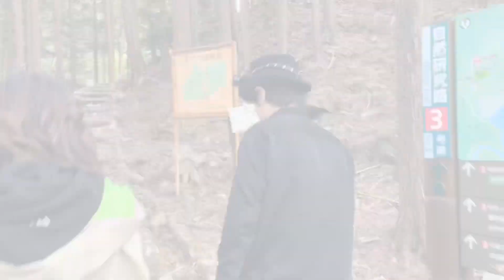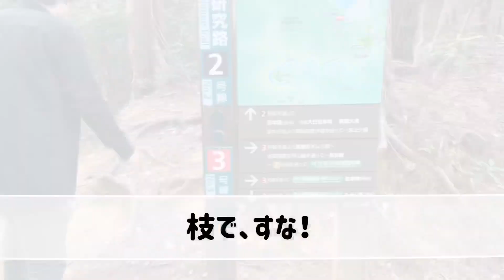【Rinanaに箕面クイズ③前編！】あの伝説の生き物が箕面にいた!?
-北川たつやSNS-

【北川たつや プロフィール】

7月15日 大阪府箕面市に生まれる。
LIVE以外にもラジオDJや京セラドームでのプロ野球公式戦にて3年連続国歌斉唱を経験。地元箕面市からも支持され、箕面市特命大使「J-POP大使」に就任。
アーティスト活動も加速し、世界からも注目され、インドネシアやメキシコでの音楽活動も行う。
2018年8月には日航機事故をテーマに『茜空』をリリース。NHK『おはよう日本』『シンソウ坂上』『ちちんぷいぷい』他メディアにも多数取り上げられ、話題を呼ぶ。
2018年9月には豊中市立文化芸術センター(1300席)にてワンマンコンサートを行う。
2019年9月には箕面グリーンホール(1000席)にてワンマンを行う。

- エンディングテーマや出演 -
2012年
・関西テレビ「雨上がり食楽部」...『fine day』
・関西テレビ「モモコのOH！ソレ！み〜よ！」...『Everything will be all right!!』
・関西テレビ「千原芸能社」...『Everything will be all right!!』

2013年
・関西テレビ「モモコのOH！ソレ！み〜よ！」...『とりあえずグッバイ』
・よみうりテレビ「ザ・狩人（ハンター）」...『LOVE』

2017年
・TBS「中居正広のMomm!!」に出演。

2018年
・MBS『ちちんぷいぷい』
・よみうりテレビ『関西情報ネットten.』
・フジテレビ『シンソウ坂上』
・TBS『Nスタ』
・NHK 『おはよう日本』
・NHK『群馬県ローカル』
・テレビ朝日『ANNニュース』
・テレビ朝日『サンデーステーション』
・介護甲子園'18 テーマソング

2019年
・フジテレビ『ザ・ノンフィクション』
・朝日放送『キャスト』